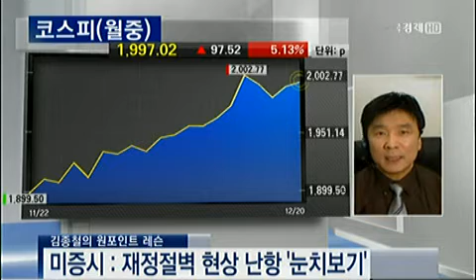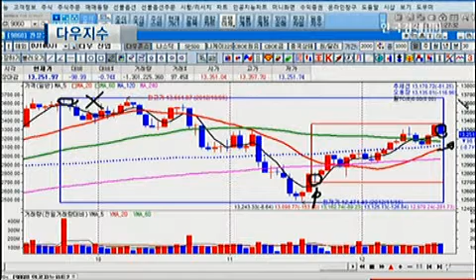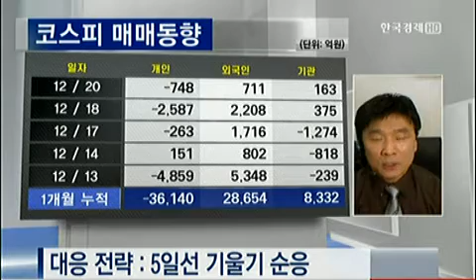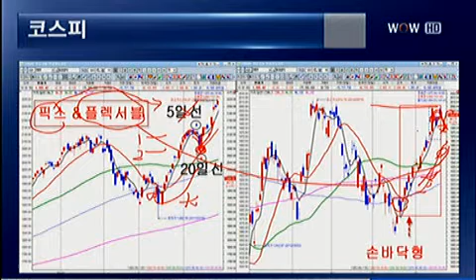김종철의 원포인트 레슨_2012.12.20 방송